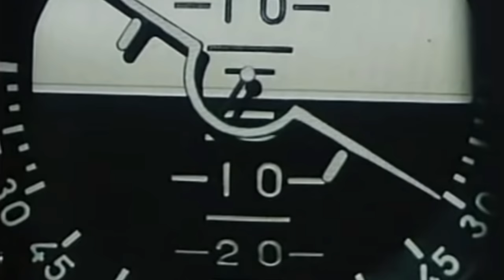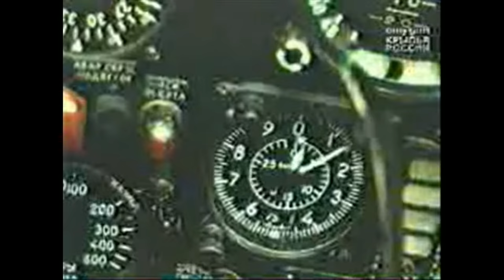Mikoyan-Gurevich MiG-21 "Fishbed" | SOVIET LEGACY FIGHTER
The Mikoyan-Gurevich MiG-21 (Russian: Микоян и Гуревич МиГ-21; NATO reporting name: Fishbed) is a supersonic jet fighter and interceptor aircraft, designed by the Mikoyan-Gurevich Design Bureau in the Soviet Union. Its nicknames include: Balalaika, because its planform resembles the stringed musical instrument of the same name; Ołówek, Polish for "pencil", due to the shape of its fuselage, and; Én bạc, meaning "Silver Swallow", in Vietnamese.

Approximately 60 countries over four continents have flown the MiG-21, and it still serves many nations six decades after its maiden flight. It made aviation records, became the most-produced supersonic jet aircraft in aviation history, the most-produced combat aircraft since the Korean War and previously the longest production run of a combat aircraft (now exceeded by both the McDonnell Douglas F-15 Eagle and General Dynamics F-16 Fighting Falcon).

The most widely produced supersonic jet fighter of all time, the MiG-21 (Western reporting name Fishbed) is an incredibly prolific aircraft. Dated but nimble, it has allowed skilled pilots in past decades to defeat more advanced aircraft. However, its days are numbered as the majority of air forces switch to newer fighters.

   The Mikoyan design bureau began development of the MiG-21 in the 1950s, in order to replace the crash-prone MiG-19s. Its first flight was in 1956. Production began in 1959, and it entered service soon after. The MiG-21 holds the record for the most-produced jet aircraft. More than 10 000 units were produced (counting Chinese production). The MiG-21 fighter was in service with 50 countries. It continues to serve in around 20 countries to this very day, even though it is an out-dated aircraft.

   The MiG-21 was nothing radical - it was a continuation of the existing MiGs (the 17 and the 19). Compared to its predecessor, MiG-19, the MIG-21’s main design difference is its triangular delta wings (as opposed to the swept wings on the MiG-19). Its primary improvements of such improved design were its speed and greater capacity for armament. The MiG-21 was relatively simple in design and technology. This allowed to produce these aircraft in large numbers.